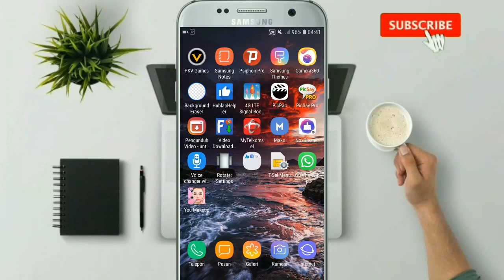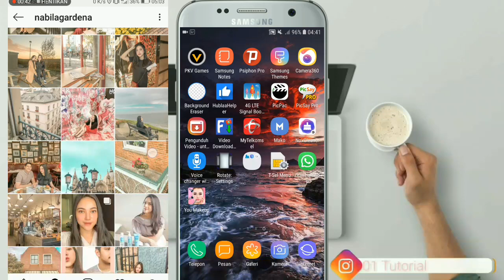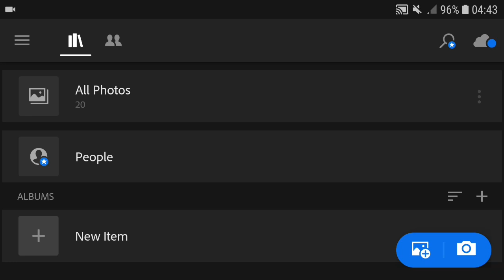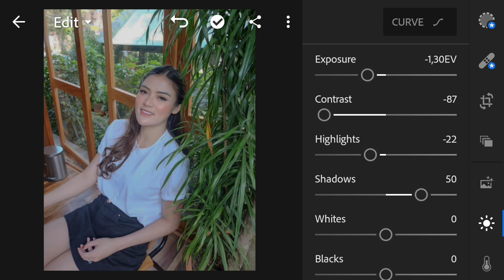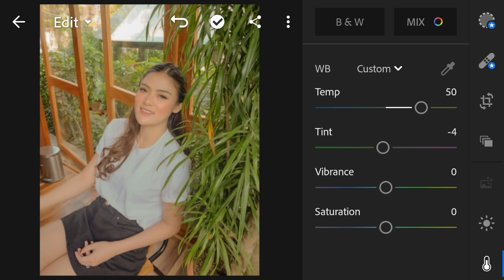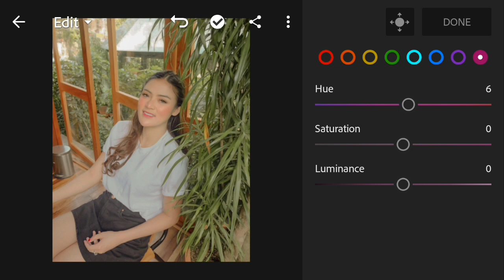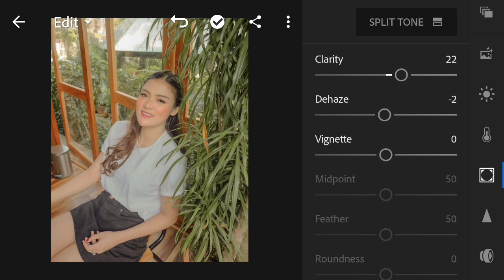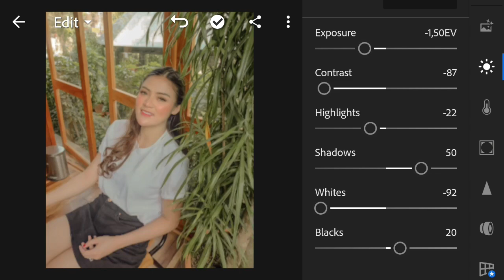Tutorial Edit Foto ala Selebgram @Nabilagardena | Lightroom Mobile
Mohon Untuk di sesuaikan dengan foto masing masing ya, karena tidak semua filter bisa sesuai dengan fotoyang di edit

Selebgram : @Nabilagardena

Terima kasih 😊

lightroom tutorial fiersa besari, lightroom, lightroom lightroom Indonesia, lightroom, lightroom tutorial, tutorial lightroom, lightroom vsco, lightroom presets

Terima kasih 😊